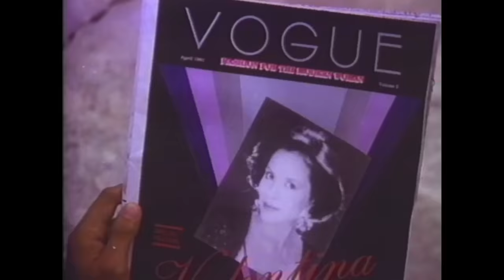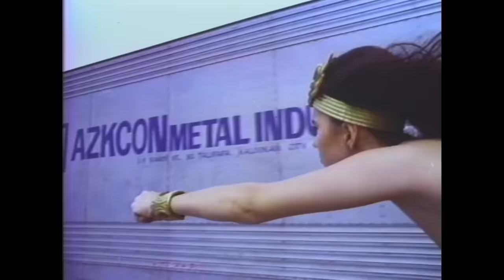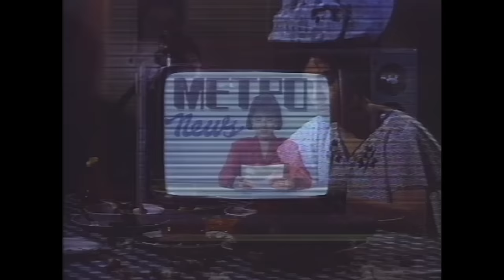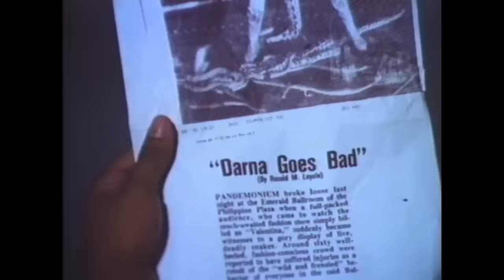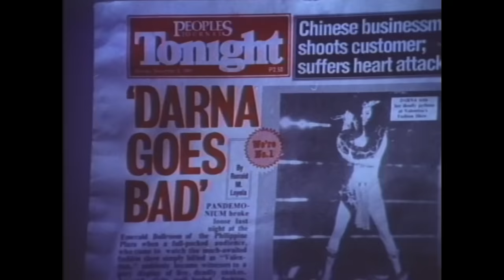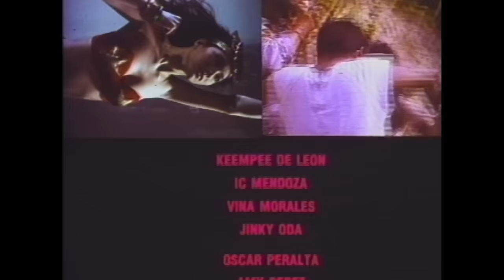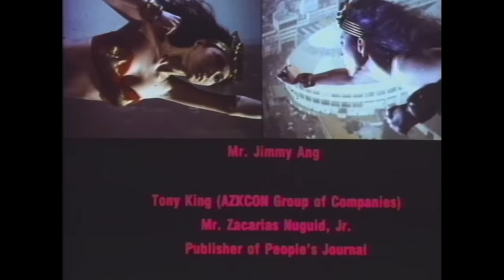Mars Ravelo's Darna Full Movie HD | Nanette Medved